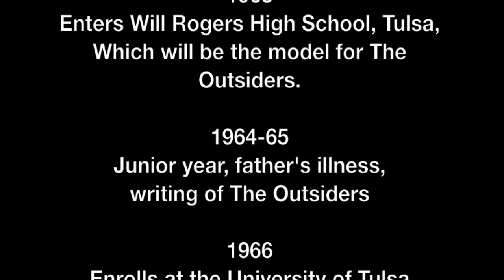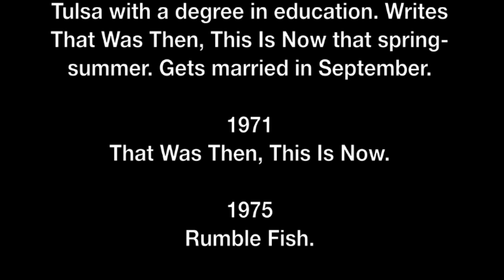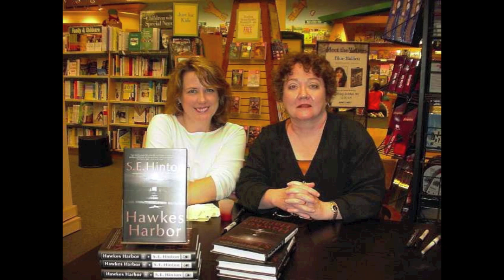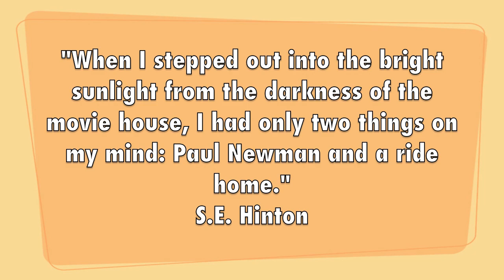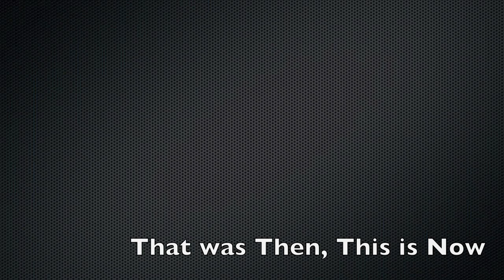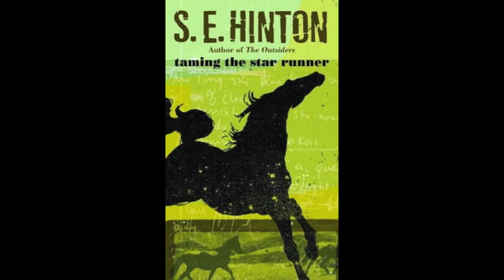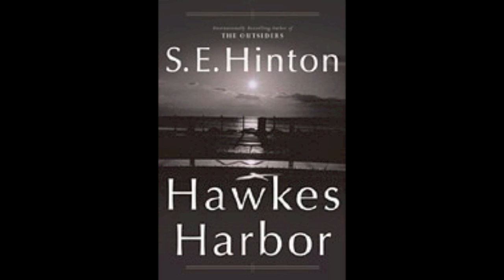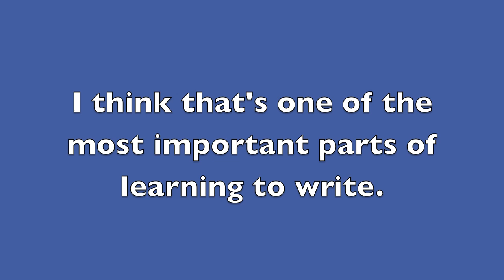S E Hinton Biography, Part 1 of 2